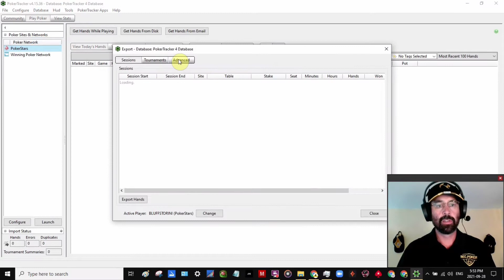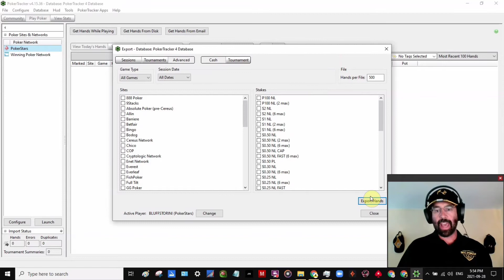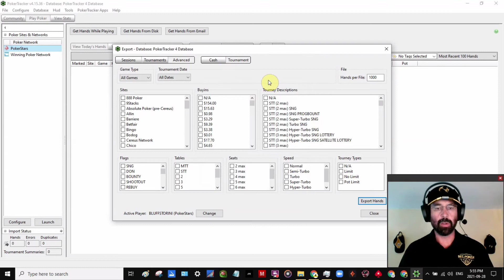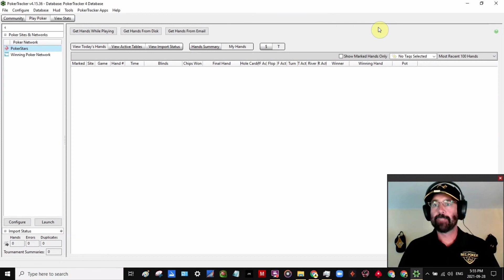Exporting and Importing Your Entire PokerTracker Database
In this video Jim Reid goes over how to export and import an entire PokerTracker database to review with a friend or coach.  To learn more about Jim and RecPoker go to rec.poker/jim and see more ways to learn for free!